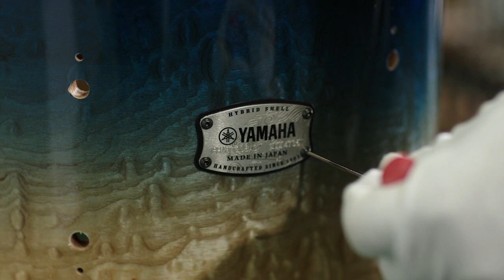Yamaha | PHX Drum Hardware Assembling at Japan Factory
Yamaha's flagship drum model PHX has been produced since 2008 at the Yamaha Japan Factory by professional craftspeople who inherited knowledge of handcrafted drum manufacturing from the 50 years of history of Yamaha drum production.

Each PHX drum is carefully jigged by hand, and skilled craftspeople also install the hardware of each drum. The lugs, tom mounting system and hoops have a crucial role in achieving the perfect drum sound.

The PHX uses the Y.E.S.S.Ⅱ system to mount the toms, which perfectly matches the hybrid shell. It is super stable and comfortably supports the thick PHX shell while maintaining its natural resonance without compromise. In addition, the mounting plate is made of the same maple as is used on the outer plies of the Hybrid shell, further contributing to the rich resonance and enhanced low end.

The Hook Lug on the PHX was designed with a small footprint, which doesn't disturb the shell vibration, and accentuates the fundamental tone. In addition, Yamaha's unique 3.0mm aluminium die-cast hoop features high rigidity. As a result, it is incredibly lightweight, maximising the head resonance and creating a rich, melodic tone with a full attack.